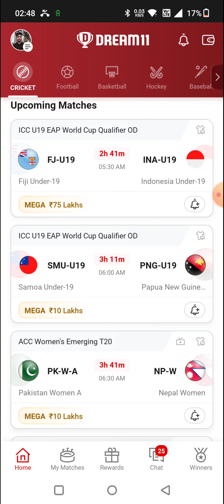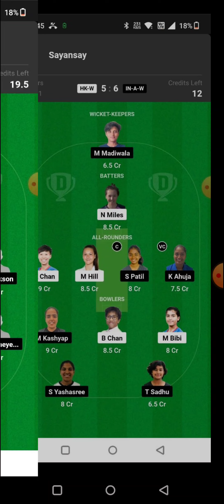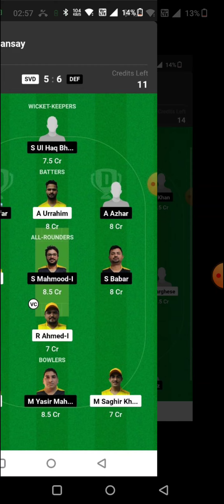UGA vs KEN Africa T20 Continent Cup Cricket DREAM11 TEAM PREDICTION TODAY MATCH | Uganda vs Kenya